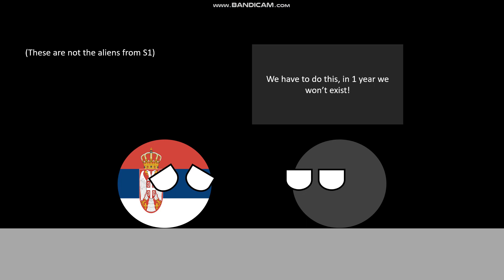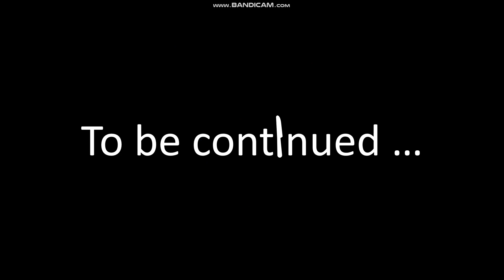Fan Hotel S2 Ep 1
Well, Fan Hotel S2 finally made it's premiere, but the next video' ll be Algicosathlon. Fan Hotel S2 Ep.2 will be uploaded next or in 2 weeks